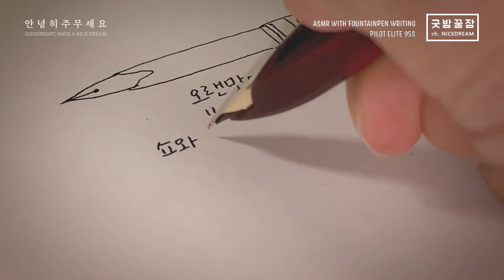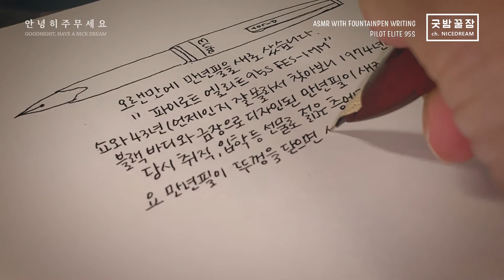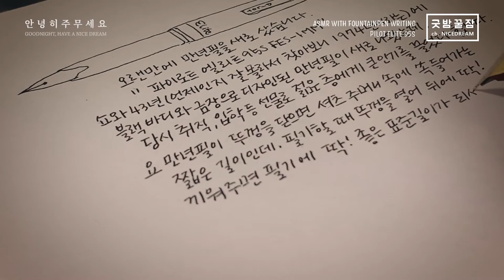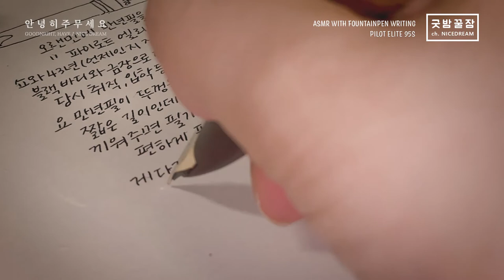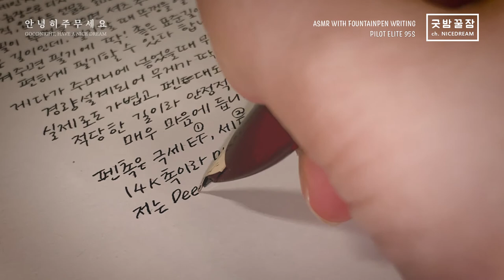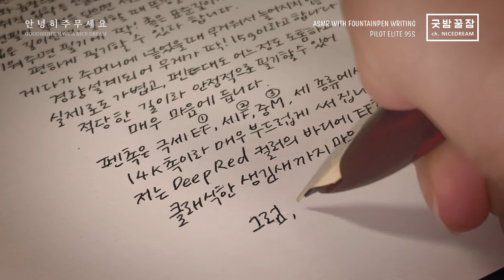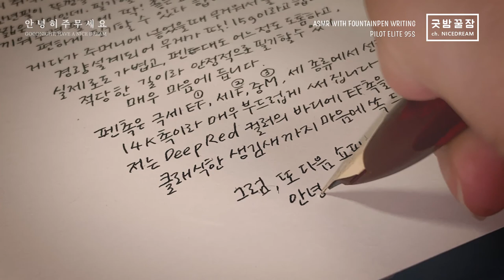굿밤꿀잠 Pilot Elite 95S Fountain pen writing ASMR, NO TALKING, RELAXING, 오랜만에 새로 산 만년필 필기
작고 가벼워서 휴대하기 편하고 가늘고 깔끔하게 써져서
영문 필기체 연습하는데 한참 사용중입니다.

영문 필기체 연습하느라 또 다양한 도구를 사들이고 있습니다.
다음에 꼭 보여드려 보겠습니다. :)

PEN : Pilot Elite 95S
INK : Pilot Cartridge Ink, Black